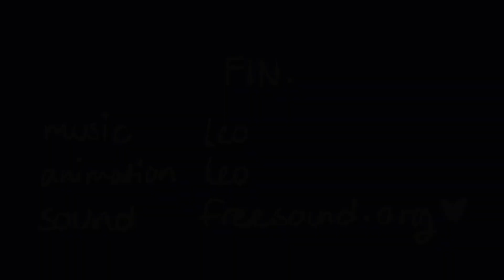awakening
final for my anim 1 class
original music by meeeee